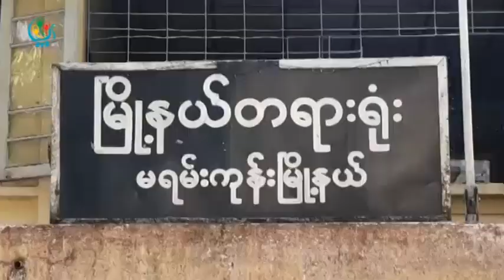DVB - ၾကက္​ဖႀကီး အစစ္​မဟုတ္​ပဲ စြပ္​စြဲခံရတာလို႔ မိသားစုနဲ႔ ေရွ႔ေနက ေျပာဆို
လူမႈကြန္ရက္မွာ ၾကက္ဖၾကီး အေကာင့္ သံုးစြဲသူအေနနဲ႔ စြပ္စြဲၿပီး ဖမ္​းဆီးခံရတဲ့ အမ်ိဳးသားဟာ ၾကက္​ဖႀကီး အစစ္​မဟုတ္​ပဲ စြပ္​စြဲခံရတာသာျဖစ္​တယ္​လို႔ မိသားစုနဲ႔ အက်ိဳး​ေဆာင္​​ေ႐ွ႕​ေနက ​ေျပာလိုက္​ပါတယ္​။ ဟိန္းကိုသတင္းေပးပို႔ ထားပါတယ္။